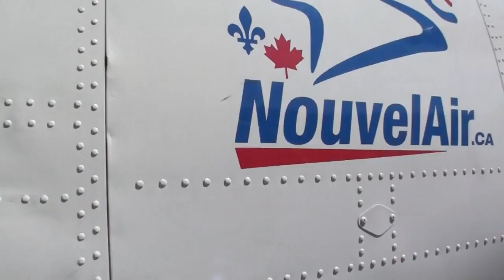Saut tandem - Michel Roberge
Mon saut tandem - Michel Roberge